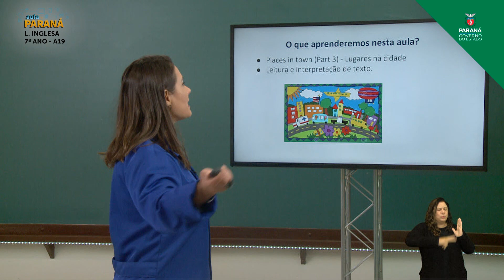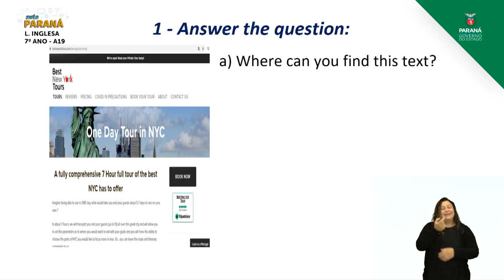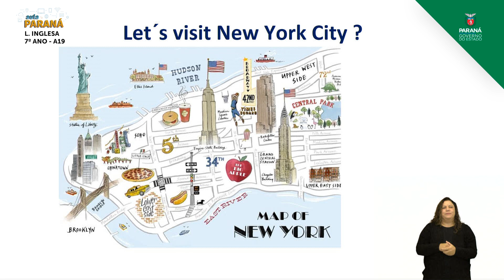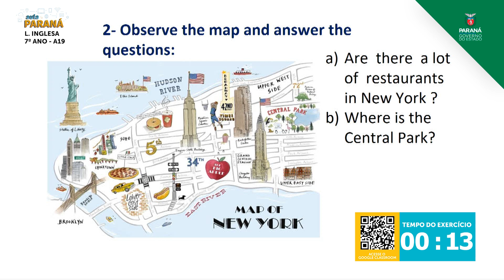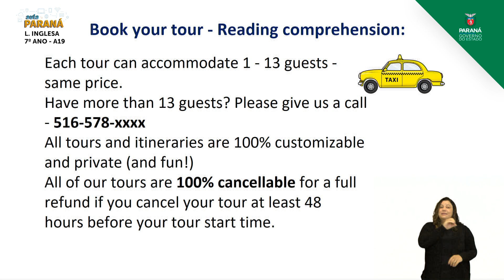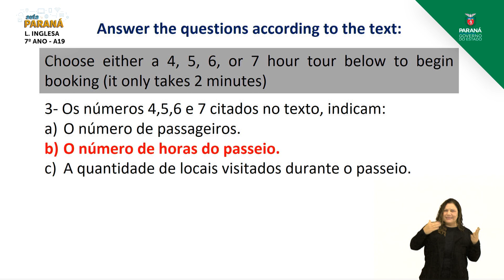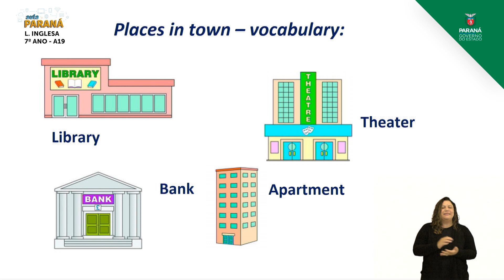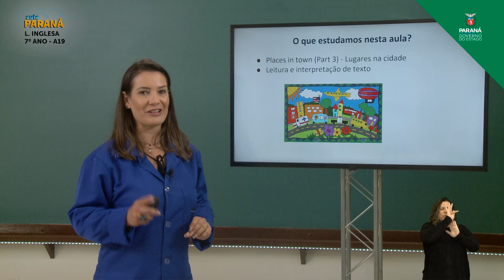2021 | 7º Ano | Língua Inglesa | Aula 19 - Informações Presentes nos Textos, Compartilh... - Parte 3